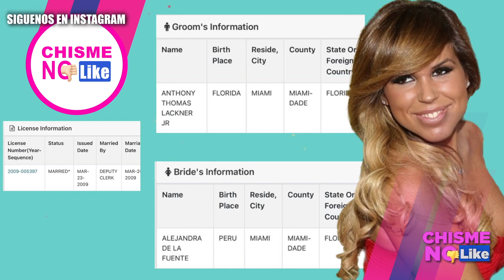AMANTE DE JAIME CAMIL VIAJA CON LAURA BOZZO Y SE PRESUME QUE SU HIJA SE CASÓ POR LOS PAPELES:? -CNL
Alejandra de la Fuente, hija de Laura Bozzo, se habría casado para arreglar los papeles en EUA. Descubrimos una foto en el jet de Jaime Camil padre, donde en el fondo se ve a la presunta amante del empresario.